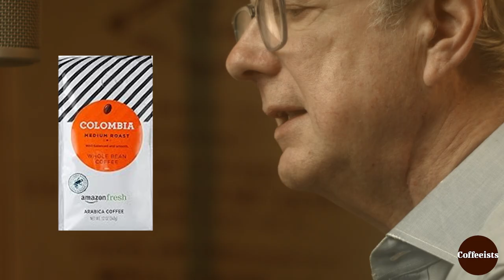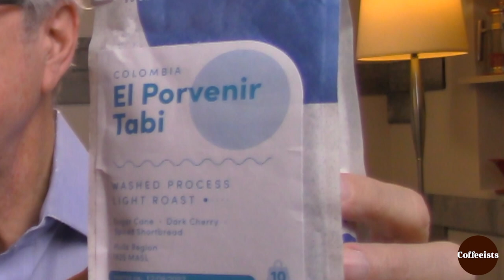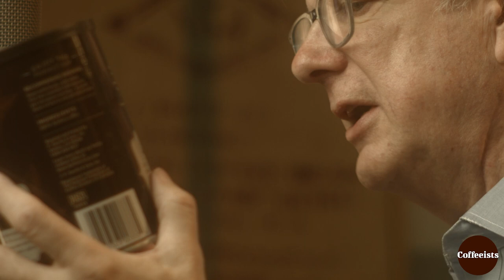Unlocking the Beauty of Colombian Coffee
Kenneth and Kevin compare all the Colombian coffees together ranking their favorites with price comparisons in Episode 7.